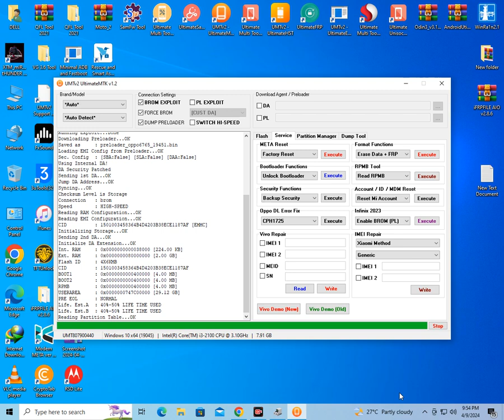oppo a11k frp pettrn password unlock umt pro 2024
oppo a11k frp pettrn password unlock umt pro